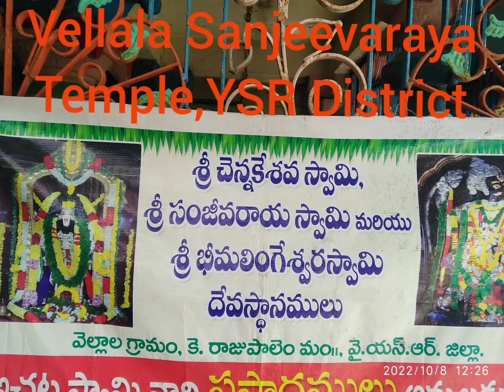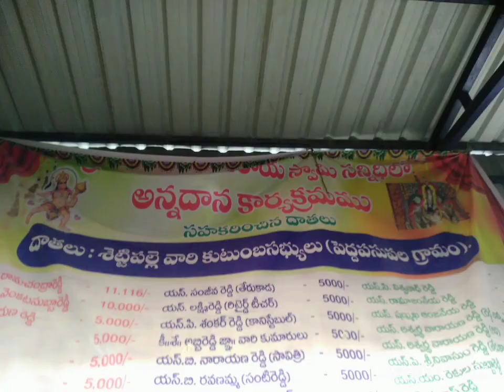vellala sanjeevaraya temple,near produtur,YSR district//old famous temples ap india//